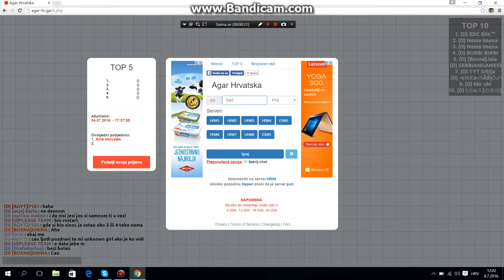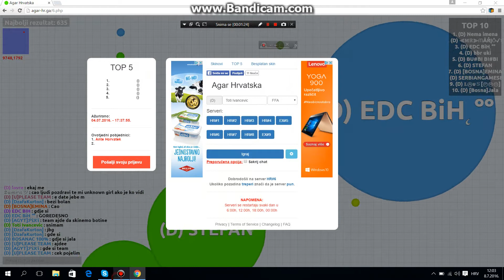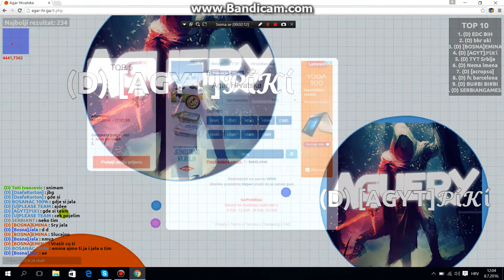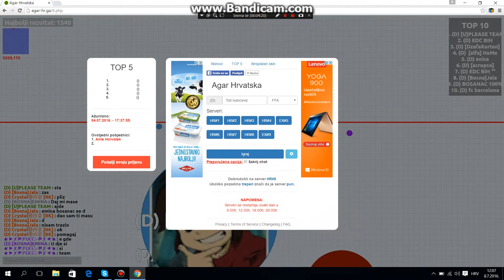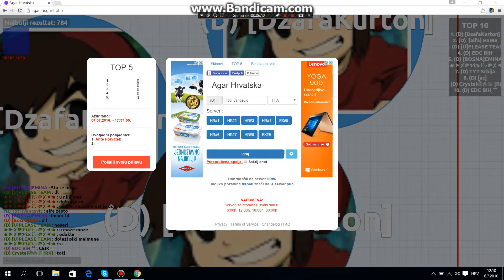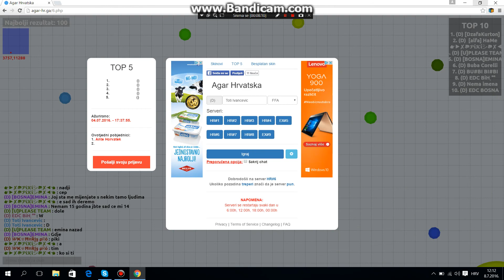OVO JE LUDILOOO ! agar hrvatska ep 14